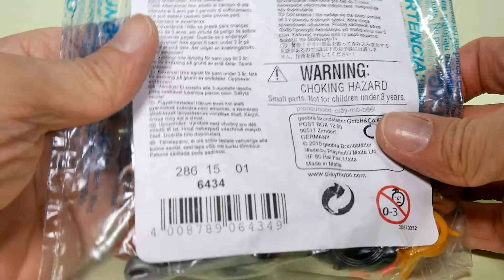Playmobil Film & Review #6434 3 Pirates Adventure 플레이모빌 6434 해적들이 해적선을 훔치는 방법!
안녕하세요. 박실장 입니다...^^

이번에 소개해볼 제품은 플레이모빌 에드온 6434번 3명의 해적들 입니다.

다른 해적시리즈나 세트에 추가로 구성해 줄 수 있는 에드온 제품으로

박스 포장이 아닌 비닐 포장에 3명의 해적과 약간의 악세서리가 포함되어 있습니다.

다른 해적들이 모아놓은 보물을 훔치기 위해

기습을 감행한 해적들의 모습을 영상으로 확인해 보세요...^^

블로그로 오시면 다양한 사진들을 보실 수 있어요~^^